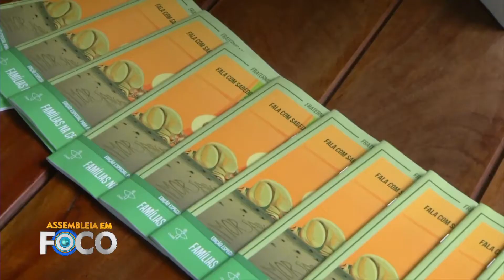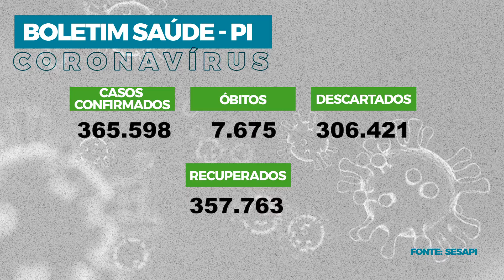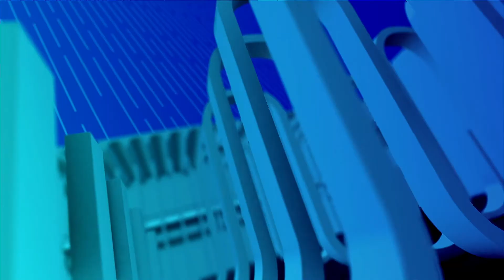Assembleia em Foco 04.03.22 - Deputados participam do lançamento da Campanha da Fraternidade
A Conferência Nacional dos Bispos do Brasil (CNBB) lançou oficialmente a Campanha da Fraternidade de 2022. No Piauí, os deputados estaduais participaram da solenidade de lançamento. O tema educação foi escolhido pela terceira vez, concretizando-se como "Fraternidade e Educação", com o lema bíblico "Fala com sabedoria, ensina com amor". Veja ainda os últimos dados da pandemia da Covid-19 no Piauí.